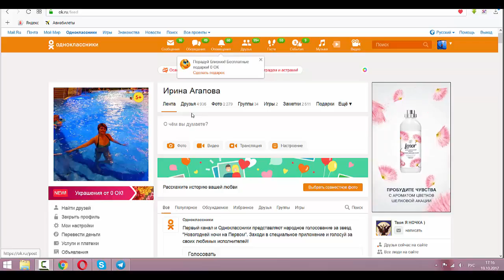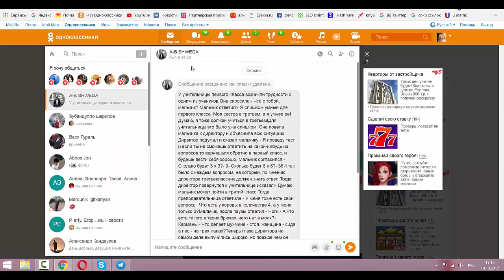Как записать историю в одноклассниках с компьютера